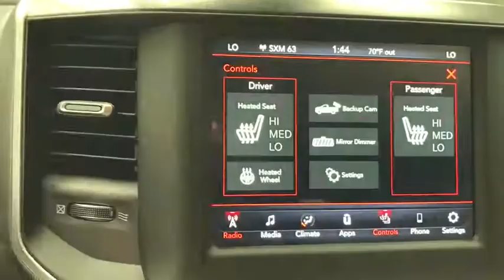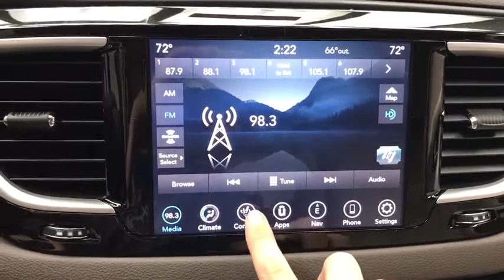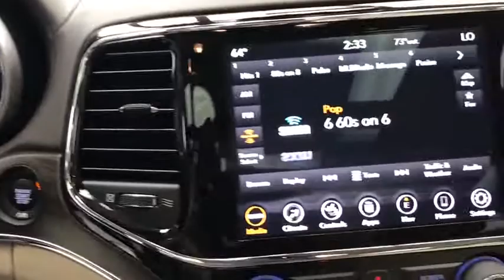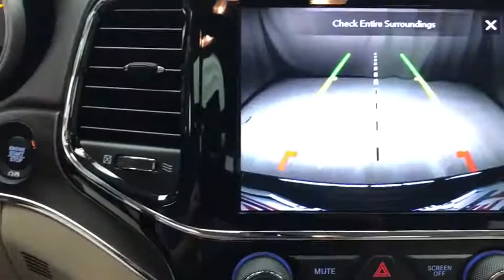2017 Jeep Renegade Mansfield, Mt Vernon, Ashland, Lexington, near me 8982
Used 2017 Jeep Renegade available in Butler, Ohio at Weekley CDJR. Servicing the Mansfield, Mt Vernon, Ashland, Lexington, OH area.

Weekley CDJR
50 Main St.